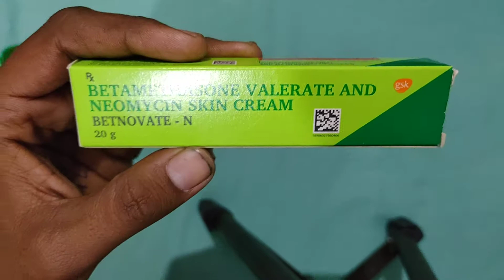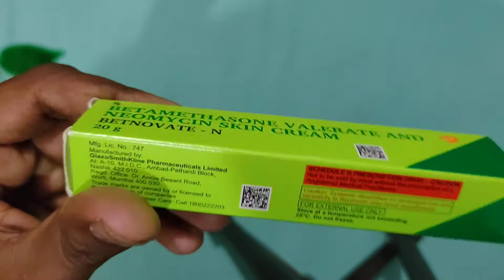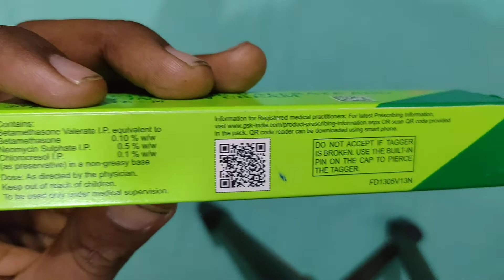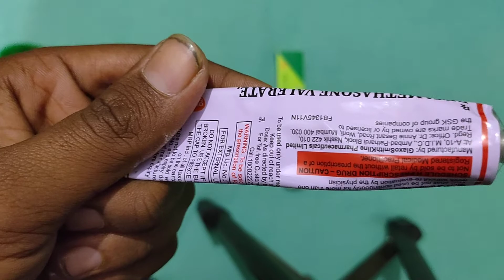Betnovate n cream review in Hindi || स्क्रीम को सच्चाई जान कर आप चौक जायेंगे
1. betnovate n
2. betnovate n skin cream
3. how to use betnovate n cream
4. betnovate n cream
5. betnovate n cream side effects
6. betnovate n ke fayde
7. betnovate n tamil
8. betnovate n se kya hota hai
9. betnovate n cream bangladesh
10. how to use betnovate n cream on face